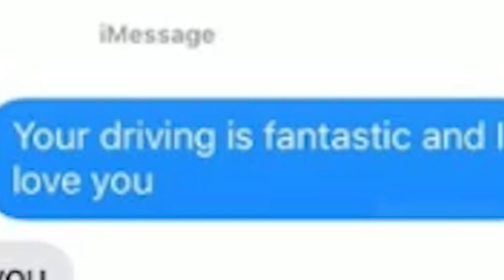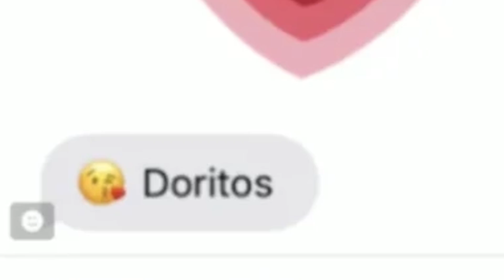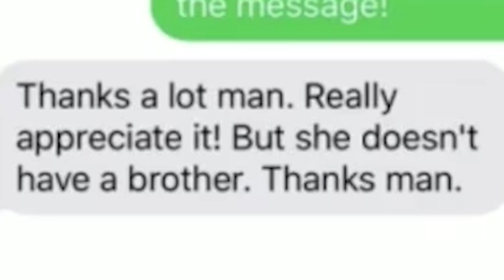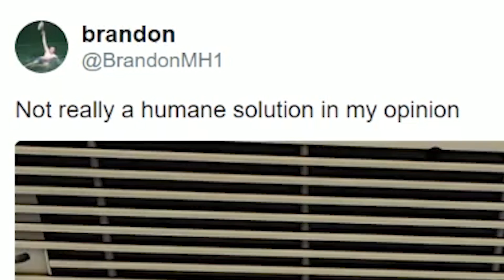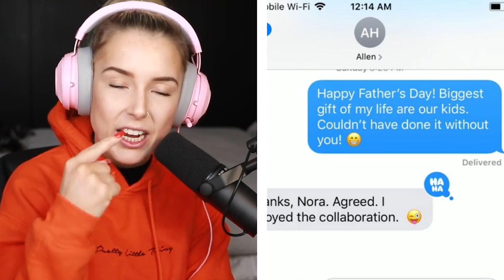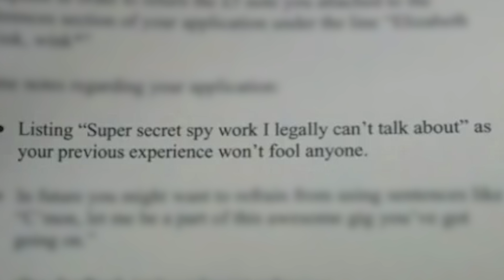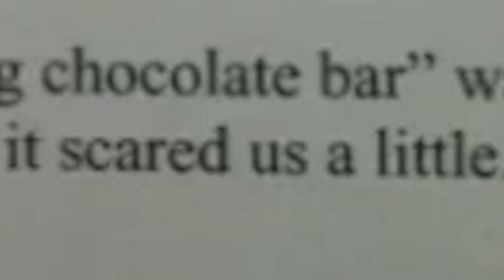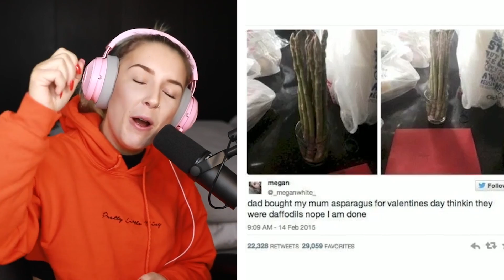Ideas That SERIOUSLY Backfired!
Today's video we are going to be reacting to things backfiring and aint they funny yeehawww

CONTENT TEAM:

Editors.

x